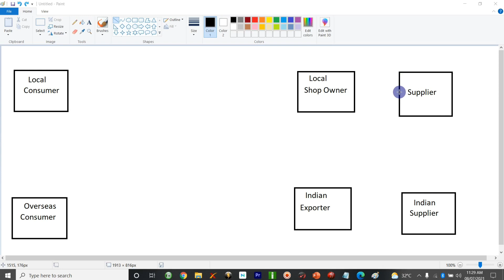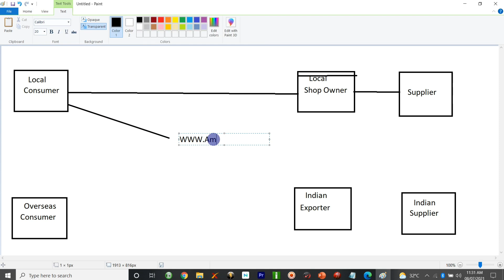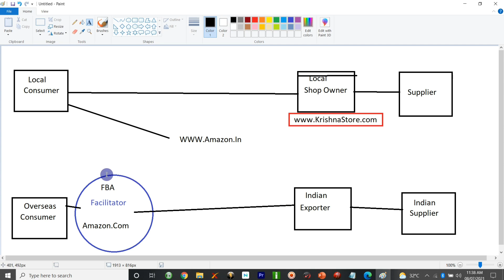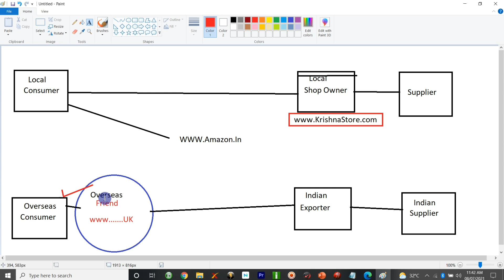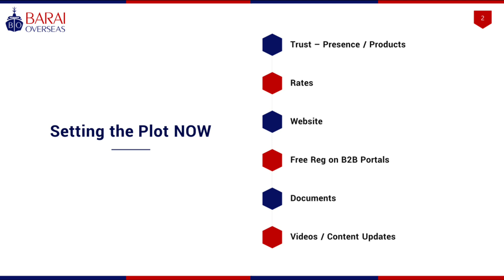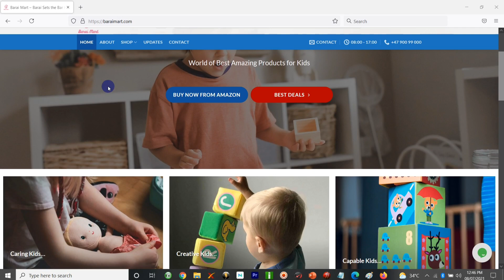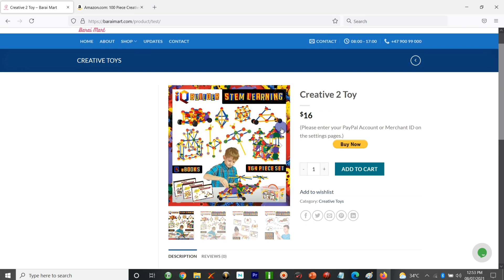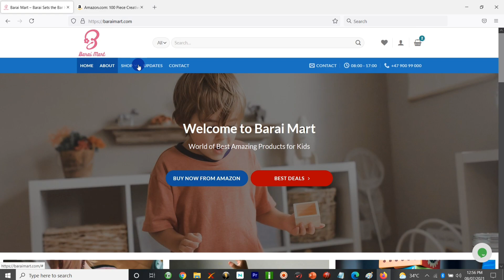Part 2 - Get 100 % Advance Payment : Build your Ecosystem and Setup the Plot to receive Advance👍